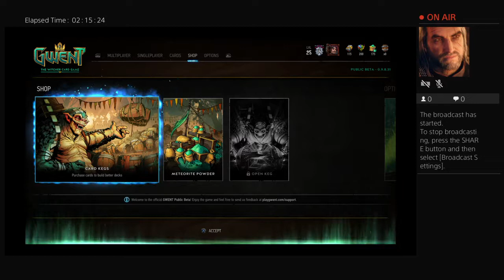BozzaB69's Live PS4 Broadcast